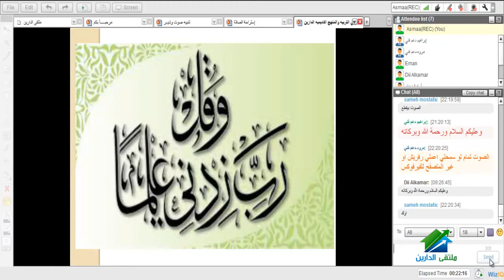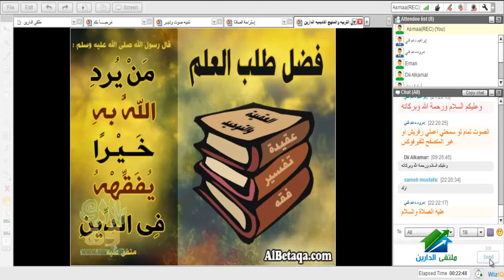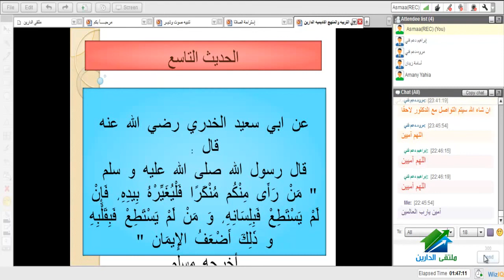أربعون حديثا في التربية والمنهج | أكاديمية الدارين | محاضرة 5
(¯´'•. أربعون حديثا في التربية والمنهج•'´¯)
☆.•**••(¯•.صفحة الأكاديمية على الفيس بوك ☆.•**••(¯•._
☆.•**••(¯•.☆للتطوع معنا فى فريق العمل.•**••(¯•.
☆.•**••(¯•.للتطوع للتدريس☆.•**••(¯•.